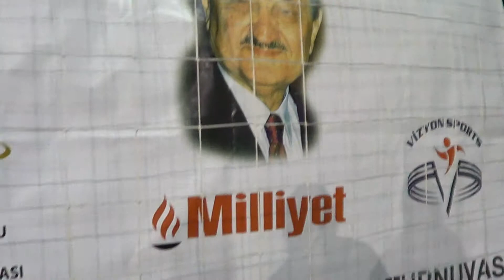DENGE OLUŞUM , Turnuvanın açılış maçında farklı kazandı.10-2